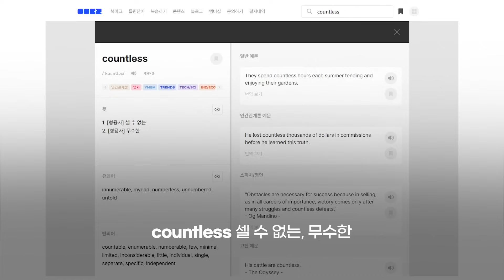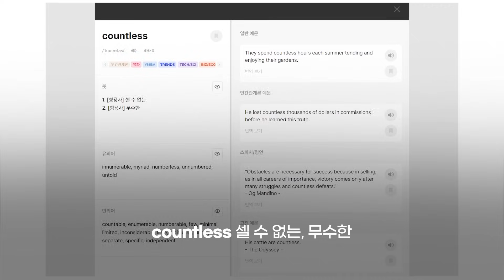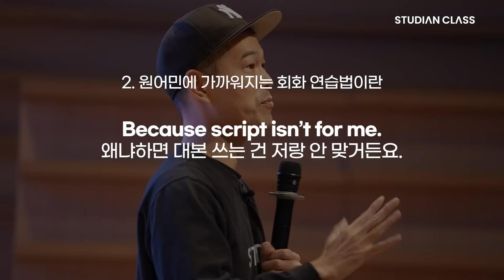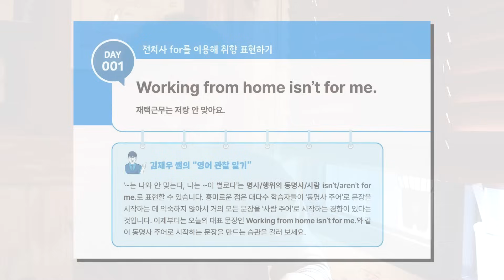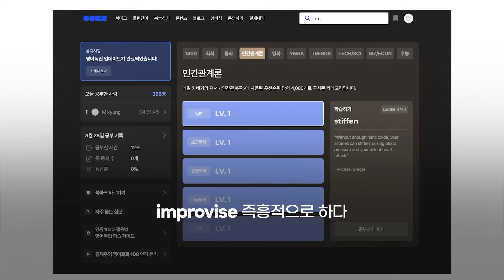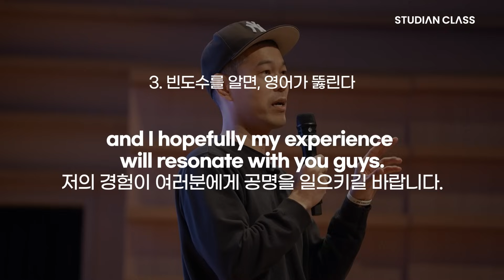초보자가 가장 짧은 시간 안에 영어 중급자가 될 수 있는 1가지 방법